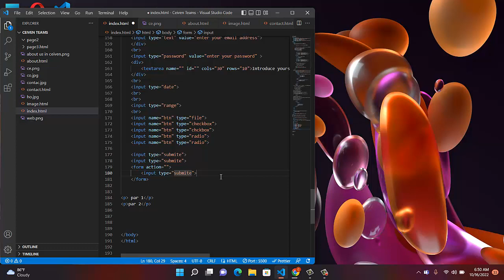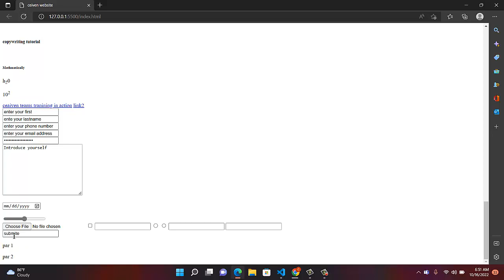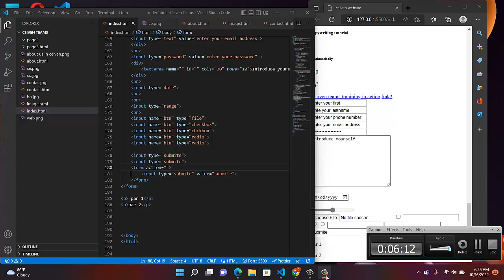Introduction to Html forms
This course will give you a full introduction into all of the core concepts in Html.
Follow along with the videos and you'll will learn to code everything about HTML in no time!!

Want more from Ceiven?
Check all his programming courses and subscribe and hit the notification button so that as soon as he drops any video tutorial on Programming you will be the first to get it.
More Courses like
PHPs
JavaScript,
Python and more are on their way.

Check out ceiven YouTube channel for more programming courses:
 UC44iOY61mQ10DboFJE3JIUw 🐦

You can send me a mail